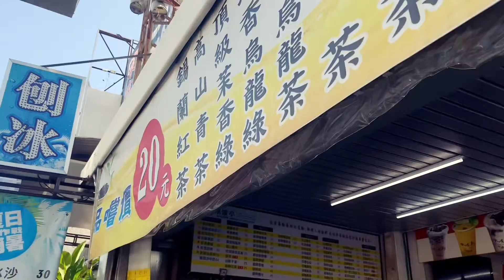［遇見彰化芬園美食］「水波亭」在彰化縣芬園鄉芬草路上，Fenyuan Changhua , Taiwan 。大蔚阿昌（David Liao)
「水波亭」手搖茶飲店是在地芬園起家的，老闆說他們現在有三家店都在彰化縣一帶。他的基本招牌茶真的比外面其他的連鎖店價格便宜許多，工作行程來到芬園鄉，喝了一兩次，也覺得還不錯喝。但這一次老闆特別推薦了「鮮百香QQ綠」裡面就是QQ加粉圓加百香果，真正的百香果不是百香果醬，也不錯喝。

地址：彰化縣芬園鄉社口村芬草路二段275號